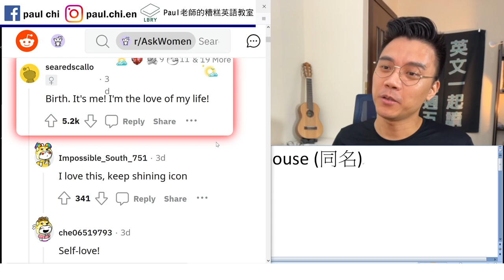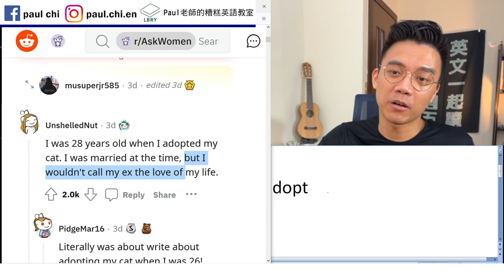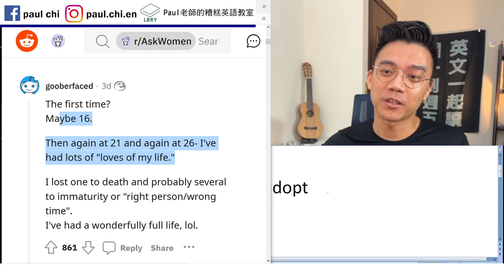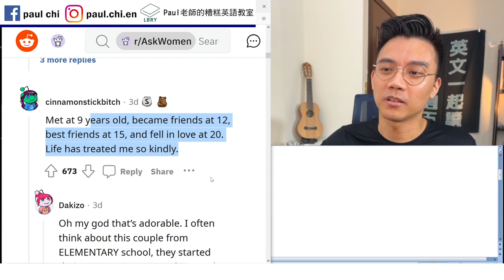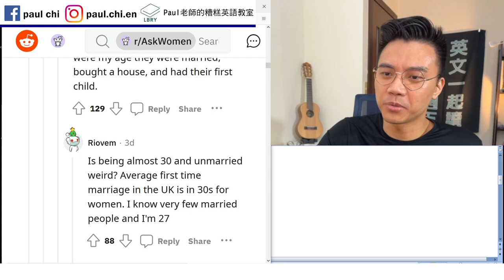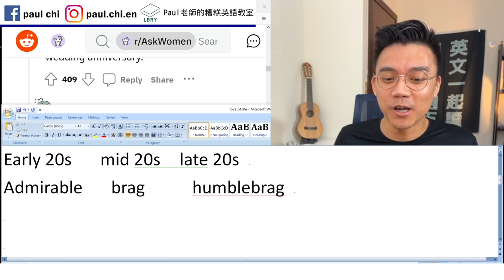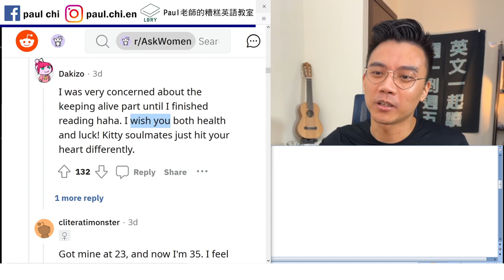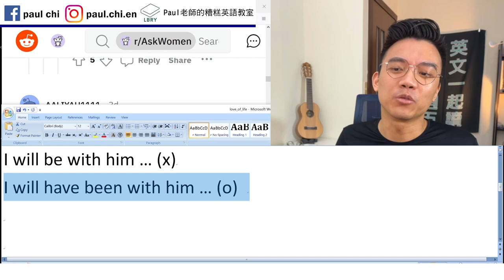【免費英文課 episode 314】你何時遇上「此生摯愛」(love of your life)？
Notes:  love of sb’s life   birth
Inspire   aspire   aspiration   adopt
Mature  maturity  immaturity
Right person   wrong time
Adorable    started dating
Early 20s   mid 20s  late 20s
Admirable   brag     humblebrag
Get your shit together  have our shit together
Get/have sb’s shit together
I will be with him … (x)
I will have been with him … (o)

LBRY: Paul老師的糟糕英語教室